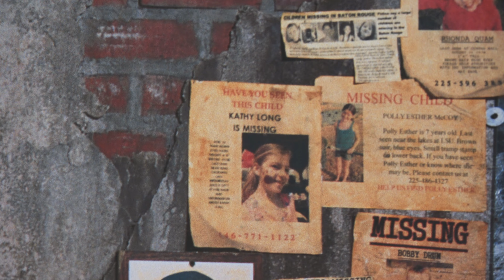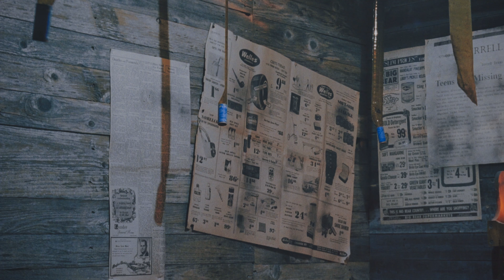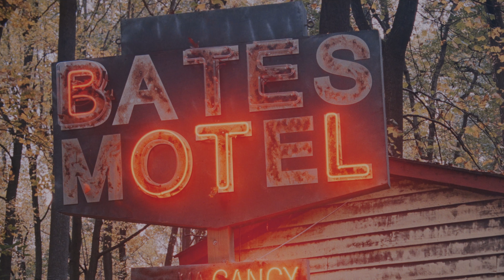Misty Keasler: Haunt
Thirteen themed haunted houses across America make up the imagery for Misty Keasler’s Haunt, 2015–2017. A driving force behind this series, which depicts interior rooms and exterior scenes, is that the subject matter takes photography to the edge of where it fails as a medium.  “Photographs,” Keasler explains, “are often used to document an experience, yet the experience of walking through a haunted house is completely lost in each of the still images. Also, the houses use sound, including fear frequencies, to unnerve you at a biological level; darkening effects, like lighting a house almost entirely with flashes of lightning; smells, like the very distinct smell of death, or cheap perfume—and these sensory components are missing. The tension in knowing any number of characters are waiting in the dark to jump out at you is lost in these images as well—the immersive experience just does not translate.” Where photography fails, however, is the point at which Haunt, detailing the various Baroque themes of the houses, creates another type of tension.  It allows lingering looks—something that is not possible at actual haunts where visitors are shuttled through on a forced and darkened path—and, the more we look, the more terrifying the scenes become.